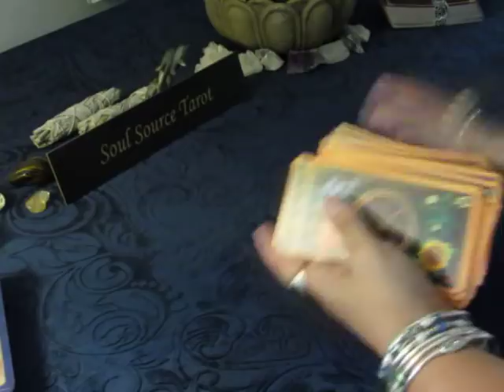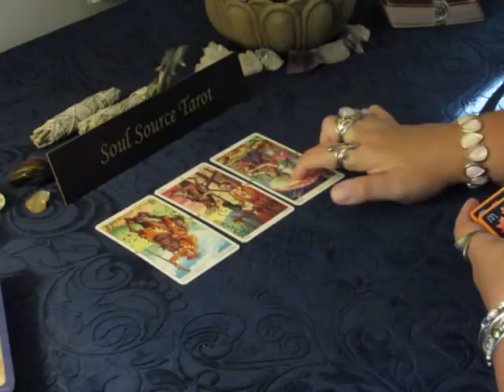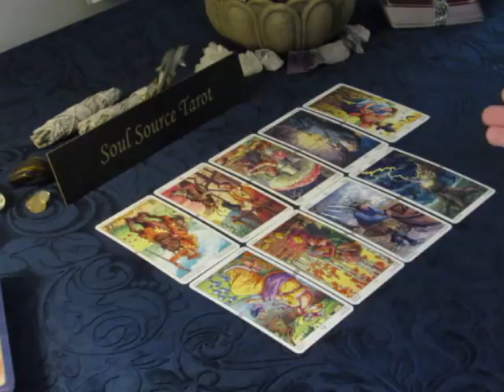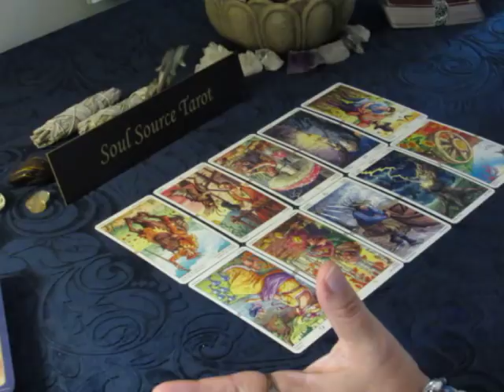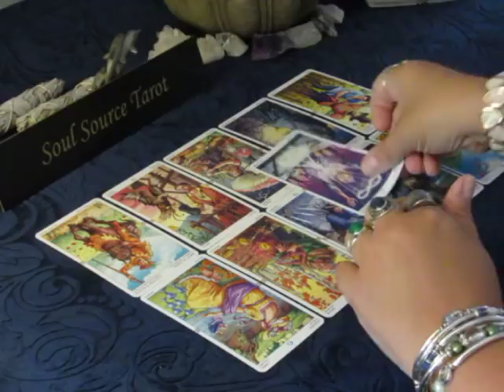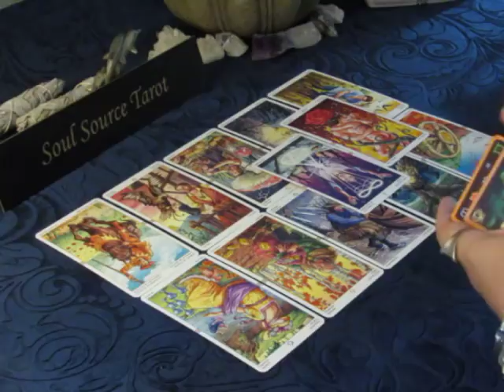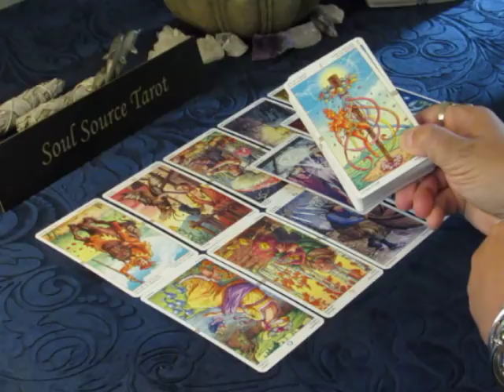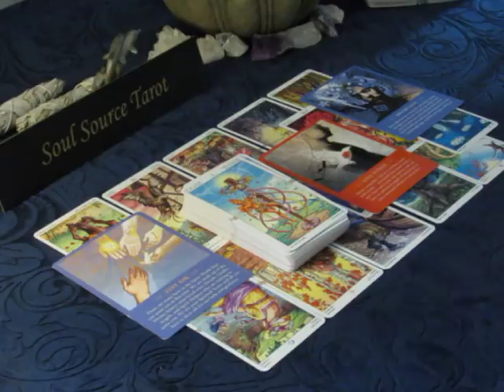~The Daily Vibe~Ready for a Change~07/20~Daily Tarot Reading